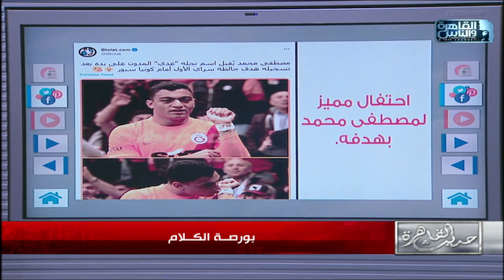بعد طول غياب.. رجوع مصطفي محمد و احتفاله بهدف الفوز